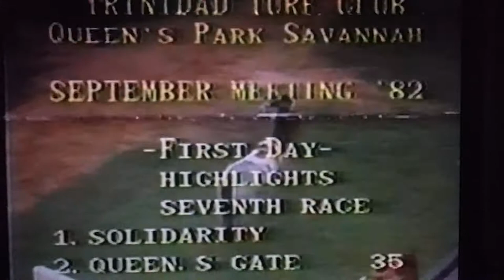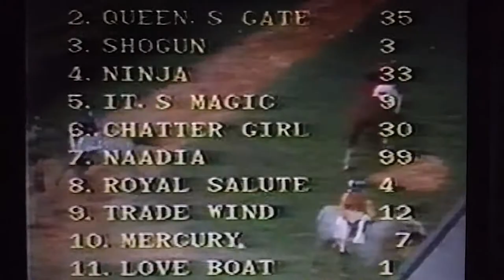Royal Salute defeats Love Boat in 2 year old race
Queen's Park Savannah, horse racing, Trinidad